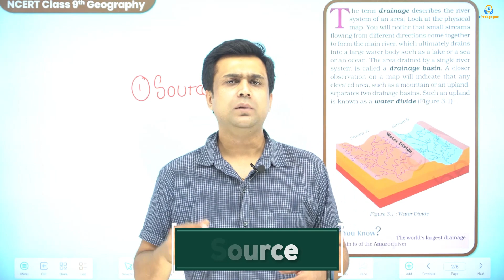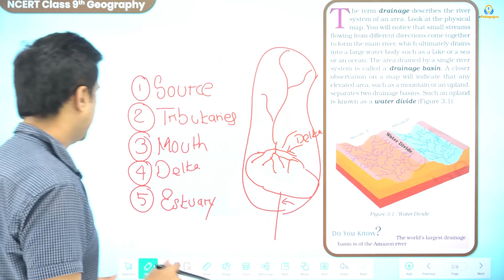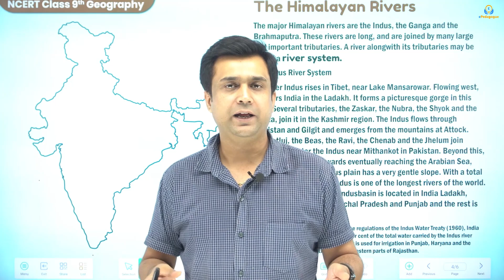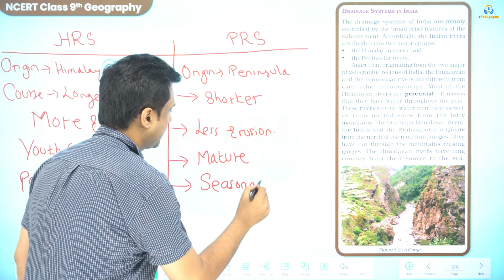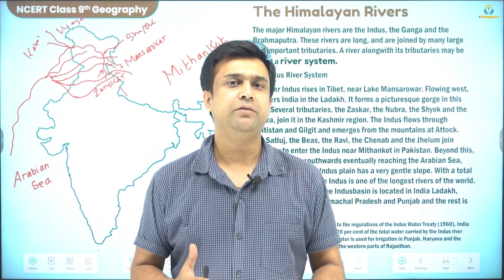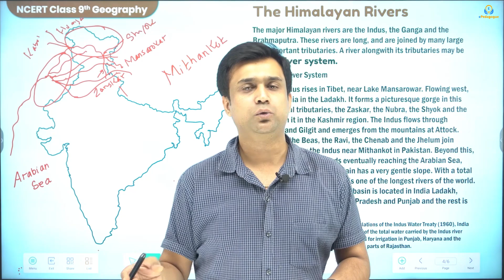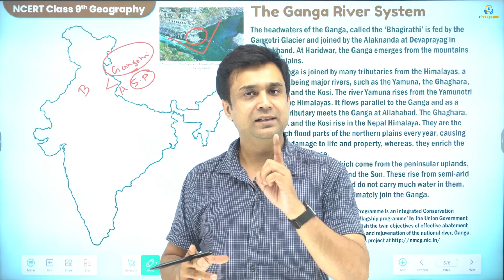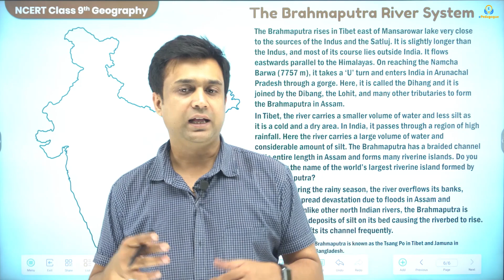Drainage Chapter 3 Part 1 Class 9th || Geography || NCERT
In this video, we are discussing Drainage in a class 9th. We are discussing the concepts of drainage, its importance and its types. We are also discussing the different drainage systems in use in India.

Class: 9th
Subject: Geography
Chapter 3: Drainage
Topic Name: Drainage
Topic Covered in This Video: Drainage Chapter 3 Part 1 Class 9th || Geography || NCERT

➡️JOIN US:-